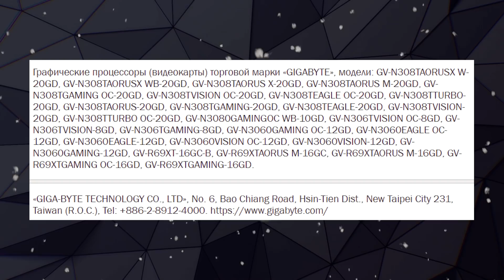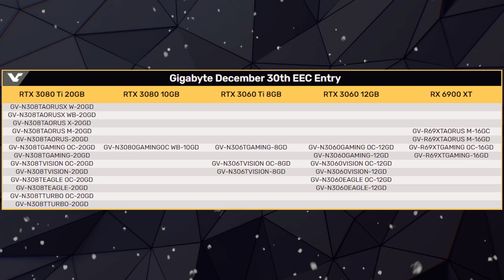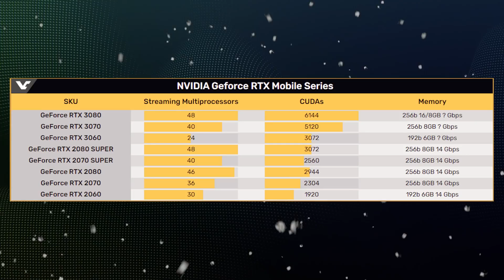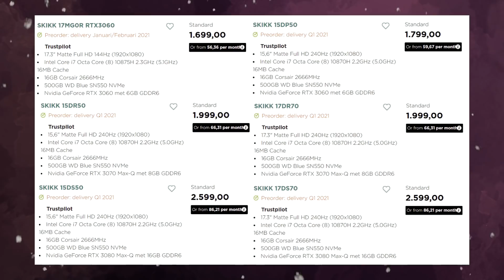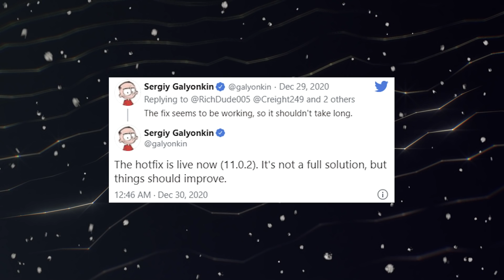RTX 3060 и RTX 3070 в мобильном исполнении Nvidia, а RTX 3080 на 8 и 16 GB возглавит линейку Ampere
Раскрыты полные характеристики видеокарт RTX 3060 и RTX 3070, которые войдут в мобильную линейку Nvidia. Устройства будут построены на архитектуре Ampere и будут представлять серию GeForce RTX 3000 в ноутбуках. Но флагманом станет видеокарта RTX 3080 которая не получит приставку Ti, но обзаведется версиями Max P и Max Q. Объем памяти новой RTX 3080 составит 8 и 16 гигабайт, что позволит Nvidia стать первой компанией выпустившей 16 GB памяти GDDR6 для ноутбуков.

0:00 Приветствие
0:23 Новости Nvidia
4:21 PS5 ставит рекорд
5:09 EGS всё
5:30 Новые видеокарты на BXT
6:21 Накопитель Longsys
7:16 С наступающим!:)